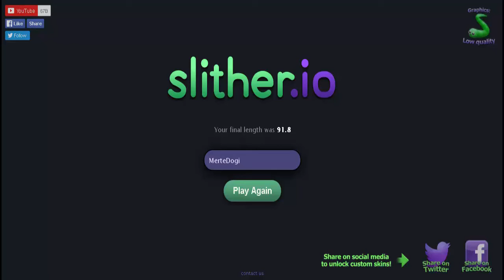SLİTHER.İO! Bi Yaşatmadınız A***** :D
Evet Bu Oyunda Bi Yaşatmadılar Ama Olsun heheheh :D
skype adresimi çok istiyenler oldu ; mert0874 :)